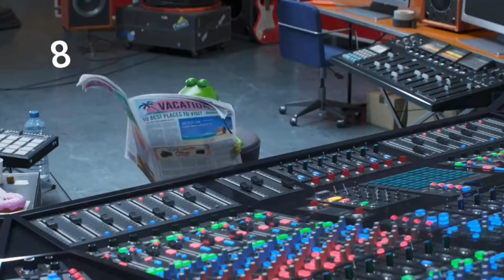TOP 10 UpComing Animation movies (2021-2022)